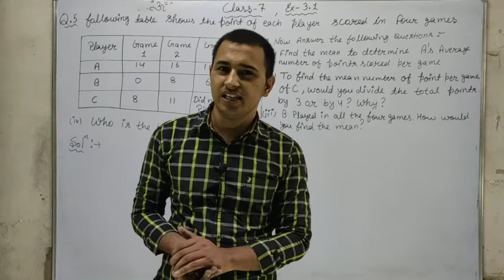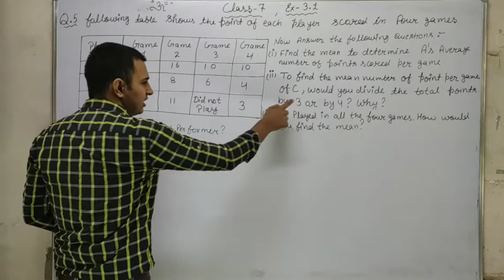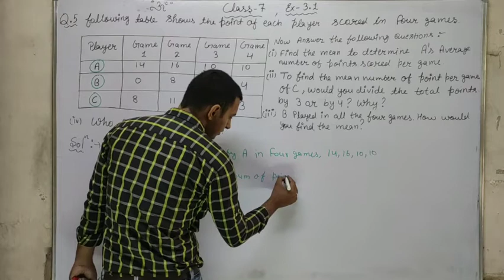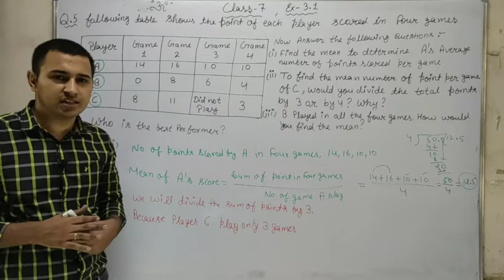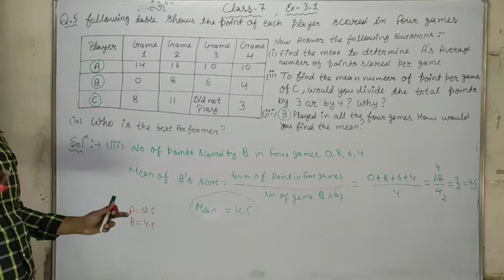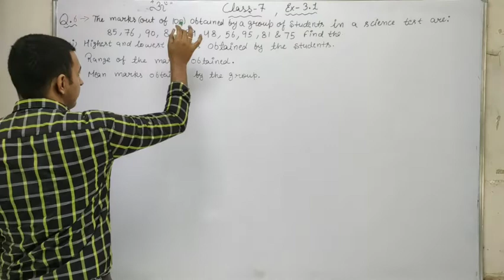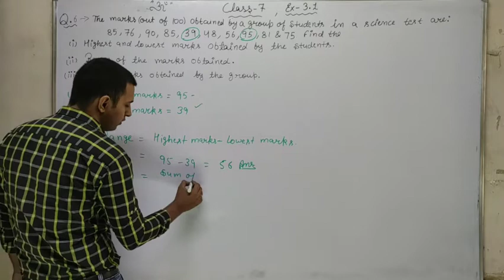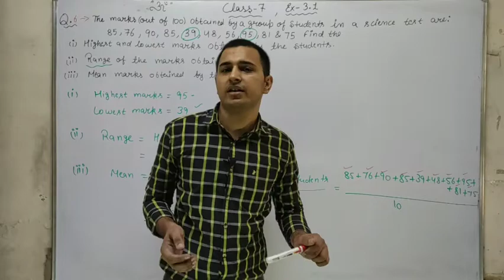Class 7 maths, Ex-3.1, Ques-5, 6 NCERT DATE-03/06/2020